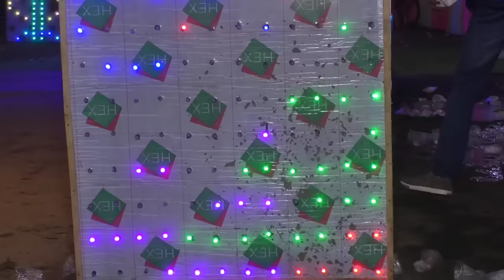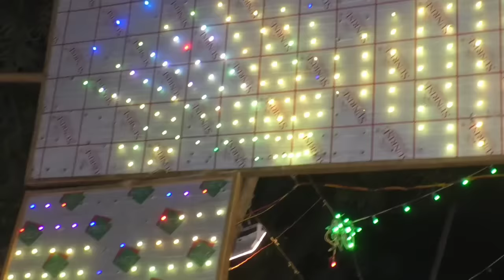Prepare for Barat and jaymala